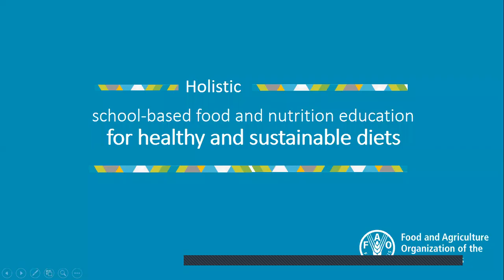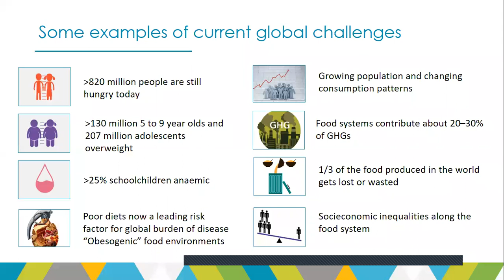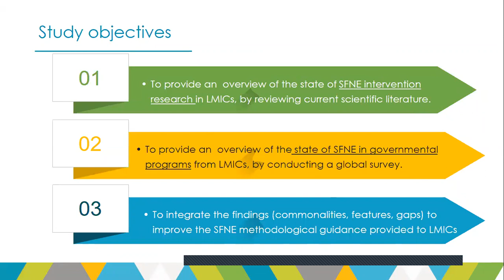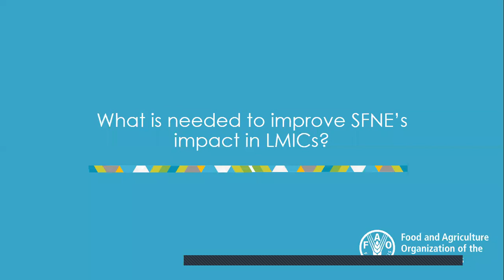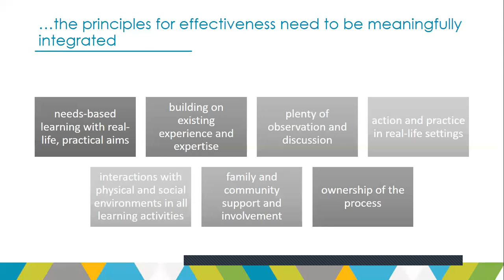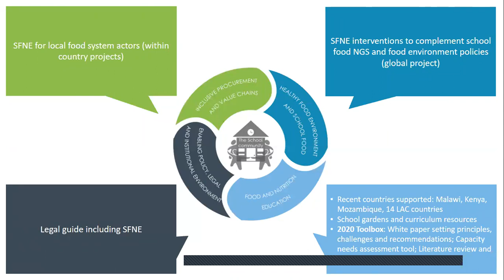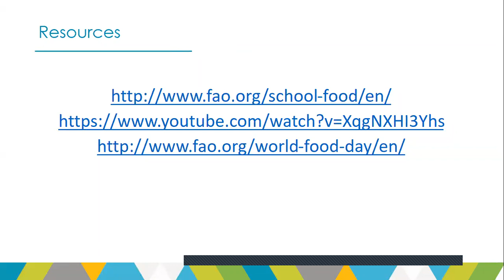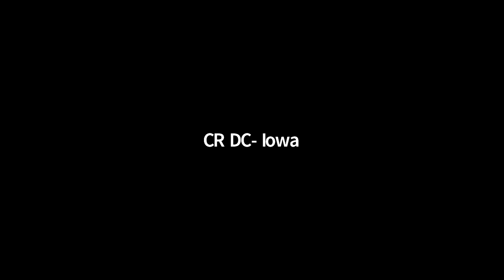FRESH Webinar: Holistic school-based food & nutrition education for healthy and sustainable diets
Holistic school-based food and nutrition education for healthy and sustainable diets
• What is the role of school-based food and nutrition education (SFNE) in promoting healthy and sustainable diets?
• What is the current SFNE situation in low and middle-income countries (LMICs)?
• What is needed to improve SFNE’s impact on children’s diets in LMICs?
• What is FAO doing to support governments in enhancing the effectiveness and scope of SFNE interventions?

Join us and FAO’s Nutrition Education and Consumer Awareness Group to learn more about SFNE, as we celebrate World Food Day: Our actions are our future- Healthy diets for a Zero Hunger World.